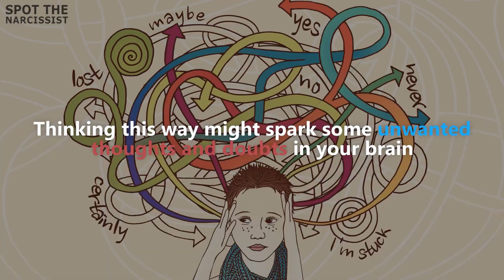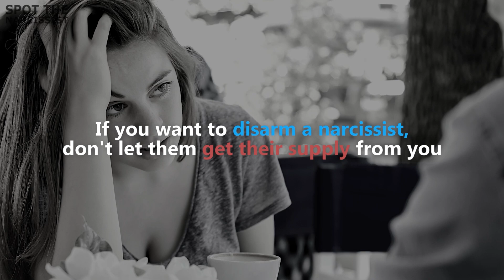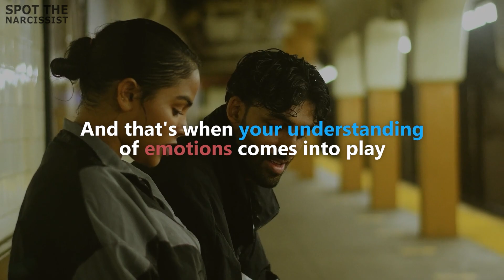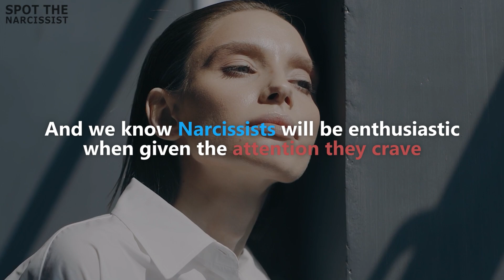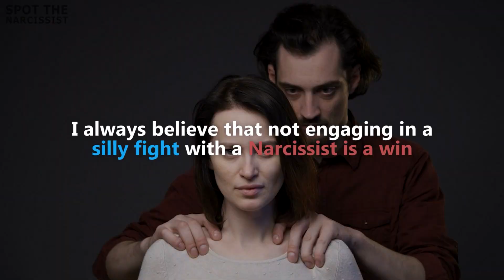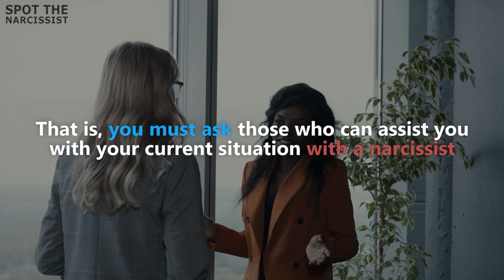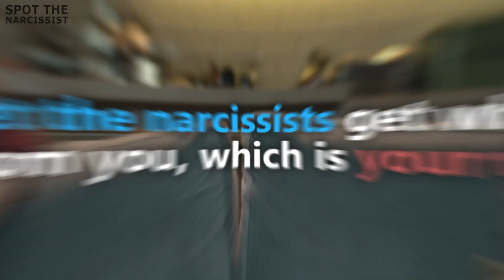How Do You Get the Upper hand Against the Narcissist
If you are in a relationship with a Narcissist, you are unlikely to gain an advantage over them. Being the one with the ability to feel the brunt and burnout in your relationship is a losing game for you. So how can one exactly have the upper hand against a Narcissist? If you're interested, I will list down the five steps one should take to get the upper hand against a Narcissist.
Journey with me in unraveling the mysteries of dealing with Narcissists.

Video Time Line
Introduction 00:00
How Do You Get The Upper Hand Against The Narcissist? 00:30
Number 1 Cut Off The Supply. 00:35
Number 2 Emotional Detachment. 02:23
Number 3 Do Not Argue Back. 04:14
Number 4 Invest Your Energy In Your Life. 05:29
Number 5 Reach Out To Professionals 06:36

Music
Title: Fruits of Life
Artist: Jimena Contreras